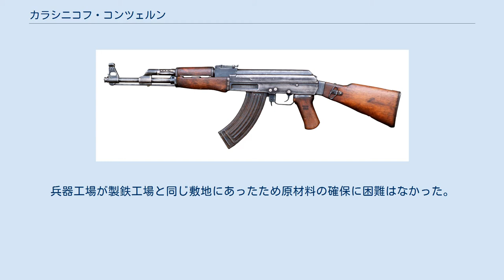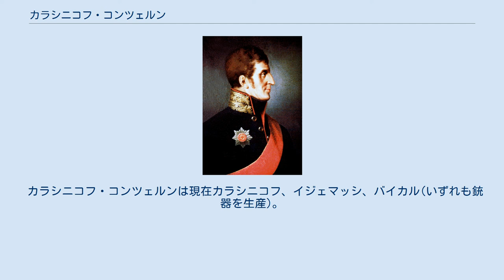カラシニコフ・コンツェルン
カラシニコフ企業グループ（英：Kalashnikov Concern）は軍事用と非軍事用の製品製造を行う多面的企業で、射撃部門のOPKロシアでは自動小銃、狙撃用武器、砲弾兵器、精密兵器を製造している。
非軍事部門の製品として猟銃、スポーツライフル銃、銃架、手動器具が含まれる。
 製品は3つの武器製造ブランドの下で製造されており、「カラシニコフ」では軍事・非軍事武器、「バイカル」では狩猟用と非軍事武器、「イズマッシュ」ではスポーツ用武器を製造している。
2015年からは遠隔操作戦闘モジュール、無人航空機、特殊小型舟艇の開発、さらに特殊衣料、特殊装備の開発を行っている。
企業グループの製品は27カ国以上に輸出されている。
 本部はイジェフスクにあり（ウドゥムルツカヤ共和国）、公式代表部はモスクワに置かれている。
 当コンツェルンの株５１％を国営企業ロステック社が、残り49％を個人投資家（アレクセイ・クリヴォルチコ、アンドレイ・ボカレフ、イスカンデル・マフムードフ）が保有する。
 アンドレイ・デリャービン　イジェフスク工場鉱山技師主任兼イジェフスク兵器工場主任 1754年、女帝エリザベータ・ペトロヴナの命により、金属の生産を高める要求とともにゴロブラガダツキー工場が有利な条件で寵臣P.I.シュヴァロフへ譲渡された。
1757年9月15日、シュヴァロフは鉱山参議会より3つの槌工場建設の許可を得た。
2か所はカザン郡のヴォトカとチャストイ、1カ所はウフィムスカヤ郡のクトマスであった。
これらの工場のうち建設されたのはヴォトカの一か所で、残り2つのかわりにシュヴァロフはヴォトカから南西約70ヴェルストの場所にイジェフスキー製鉄工場を建設した。
カマ地域のゴロブラガダスキーの鋳物加工用にイジェとヴォトカに新たな2つの工場建設の許可がおりたのは、ウラルで当時すでに燃料と水力資源の欠乏の兆候がみられたためである。
鋳物の輸送はチュソヴァ川とカマ川が予定された。
カマ工場の建設はA.S.モスクヴィンが直接指揮をとり、ヴォトカ工場が1759年に、イジェ工場は1760年に開業した。
両工場とダム（ヴォトカ池とイジェ池）の建設には近在の入植地の徴用農民とゴロブラガダツキー工場の職人が当たった。
 18世紀末のヨーロッパの軍事政治的状況が先鋭化するなか、国内東部での新たな兵器工場の建設の必要性が生まれた。
A.F.デリャービンの提案でイジェの製鉄工場を基に新たな工場の建設が決まった。
1808年10月28日、イジェフスキー製鉄工場は軍事省の下に移され、デリャービンはこの工場の建設と運営を任された。
イジェフスキーの兵器工場建設の命はアレクサンドル1世によって1807年6月10日になされた。
工場の兵器事務所の開所は1807年6月10日であり、この日がイジェフスキー兵器工場の誕生の日とされている。
 兵器工場は成功裏に射撃用武器の製造を始めた。
デリャービンが海外から招いた専門技術者（約200名のベルギー人、フランス人、ドイツ人）は自ら働いただけでなく、またその技術をロシア人の職人らに伝授した。
兵器工場が製鉄工場と同じ敷地にあったため原材料の確保に困難はなかった。
 1807年の秋に工場で最初の武器が製造された。
これは銃身から弾を込めることができる歩兵用7行スムースボアフリント（口径17.7 mm）であった。
1807年の一年間で7丁の小銃、5丁のピストル6つの短剣が製造された。
1808年にはそれぞれ25丁、14丁、14個であった。
デリャービンは武器の細部の統一に細心の注意を払った。
1812年の祖国戦争の開戦までにE.E.グレンの指揮の下でロシア軍のために射撃用銃と刀剣の量産体制が敷かれた。
開戦からの4年間に工場は2000丁の小銃を製造したが、戦争中に工場は武器の製造量を10倍に増やし、M.I.クトゥーゾフ将軍率いる軍に6000丁以上の火縄銃を供給することが可能となった。
 最も大量に生産されたのは歩兵の軍備統一のための1808年型のロシアの歩兵用7行非施条銃（口径17.7 mm）であった。
また狙撃兵用、軽騎兵用（ポーランド風）、騎馬兵用のライフル銃と、胸甲騎兵用、驃騎兵用のカービン銃、竜騎兵用ライフル銃、施条銃、狙撃銃、榴散弾を装弾可能な1809年型の火縄ライフル銃（1810年は2500丁、1811年は約1万丁、1812年に1万3500丁）が製造された。
刀剣も製造され、歩兵用刀剣と鞘（1812...